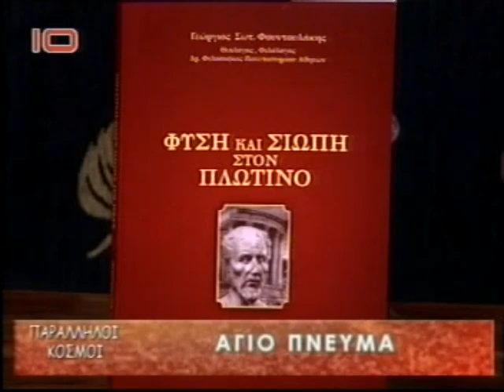ΑΓΙΟ ΠΝΕΥΜΑ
ΜΕ ΓΕΩΡΓΙΟ ΦΟΥΝΤΟΥΛΑΚΗ
Γίνετε μέλος σε αυτό το κανάλι για να αποκτήσετε πρόσβαση σε προνόμια: